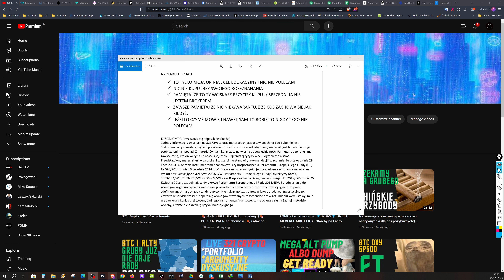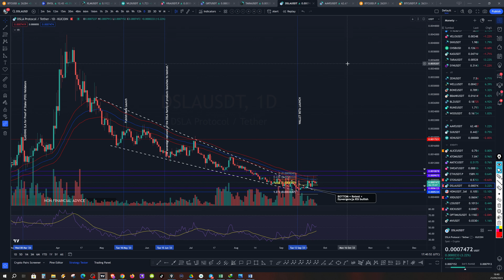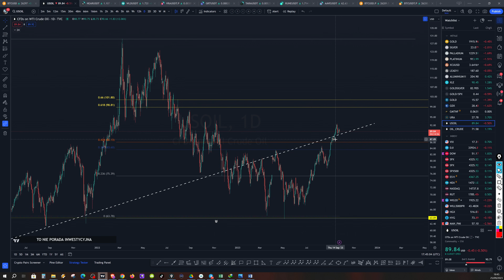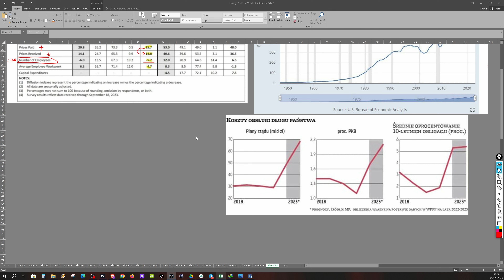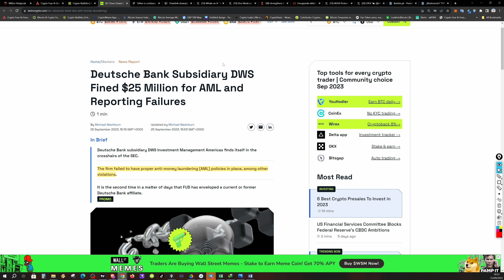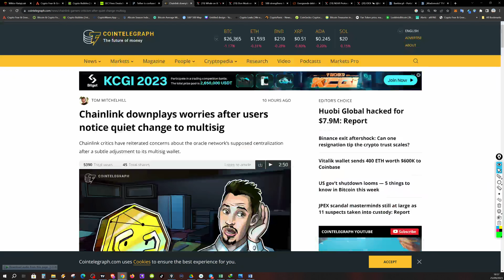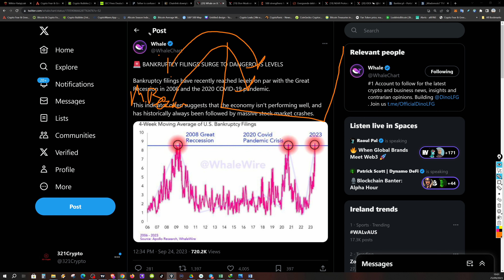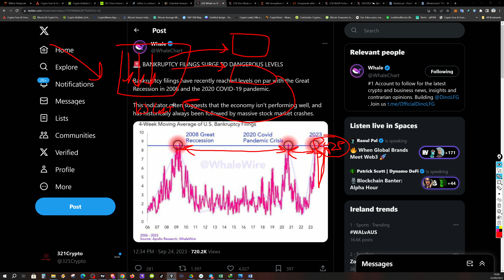🟢 BTC bla bla bla. Alty Bla bla bla. BIEGNIJ GRUBY BIEGNIJ. IDEX NEAR AVAX DOT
00:00 Wstęp
01:40 Analizy
09:40 Newsy

LINKI do GIEŁD Gdzie ja traduje:
- podaj code 321CRYPTOARMY I dostaniesz 7% do każdego depozytu (przeznaczone na trading).
MEXC (NO KYC) Gielda do nowych GEM Alpha

ROZLICZASZ SIĘ
Inne:
SPACELY.one - Następca Discorda dla Web3! - Zapisz się na Waitliste i wygraj WL na Spacely Genesis NFT